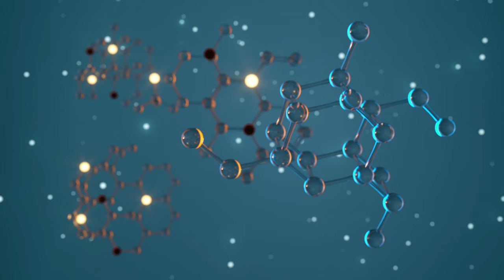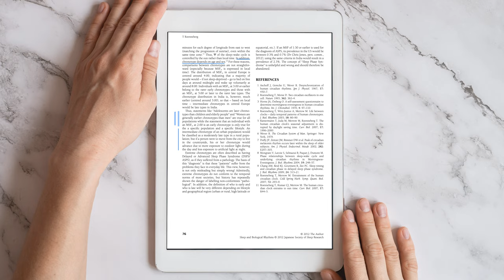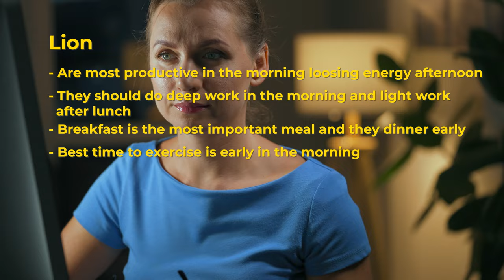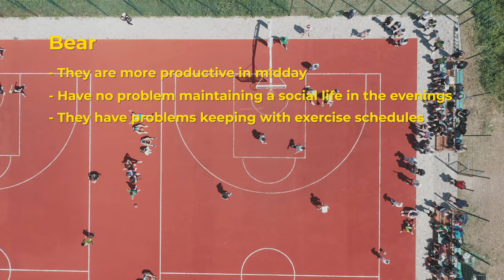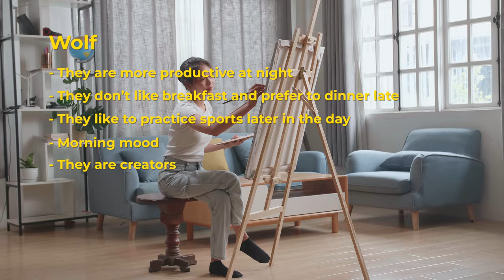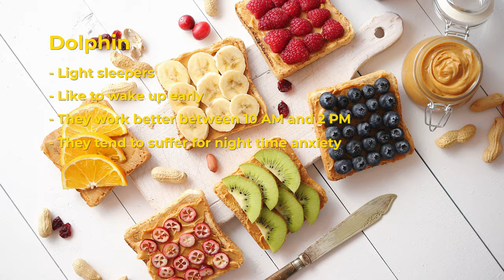Are You Always Sleepy and Tired? Understand Your Chronotype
We all have a predetermined biological clock called the chronotype, which significantly influences various aspects of our lives. From our eating behavior and sports activity to work, study, and sleep patterns, our chronotype plays a crucial role. If we are out of sync with our chronotype, we may constantly feel tired, face difficulties in studying or working, and struggle with sleep. This can lead to procrastination and an inability to succeed. In this video, we delve into the significance of understanding your chronotype and shaping your routines to match your genetic clock. By doing so, you can unlock your full potential and thrive in all areas of life. Join us as we explore the world of chronotypes and empower ourselves to live in alignment with our biological rhythms.

📷 I Recommend You to Watch These Videos 📷

📷Chapters:
  0:00 - Intro
  2:15 - What are chronotypes?
  4:00 - Morningness chronotype
  5:20 - Eveningness chronotype
  8:01 - Lion chronotype
  8:45 - Bear chronotype
  9:24 - Wolf chronotype
10:29 - Dolphin chronotype
12:17 - Conclusion

Lion:
- These individuals wake up early and buried to bed early
- They are not keen to social night life
- Are most productive in the morning loosing energy afternoon
- They should do deep work in the morning and light work after lunch
- Breakfast is the most important meal and they dinner early
- Best time to exercise is early in the morning
- They are excellent Executors

Bear:
- They do well with traditional office hours
- They are more productive in midday
- Have no problem maintaining a social life in the evenings
- They have problems keeping with exercise schedules
- They should eat small portions along the day or 3 good meals
- The best time to fasting maybe at night

Wolf:
- They are creatives, artists
- They are more productive at night
- They don’t like breakfast and prefer to dinner late
- They like to practice sports later in the day
- Morning mood
- They are Creators

Dolphin:
- Light sleepers
- Like to wake up early
- They work better between 10 AM and 2 PM
- They tend to suffer for night time anxiety